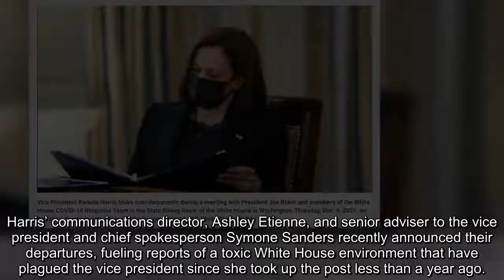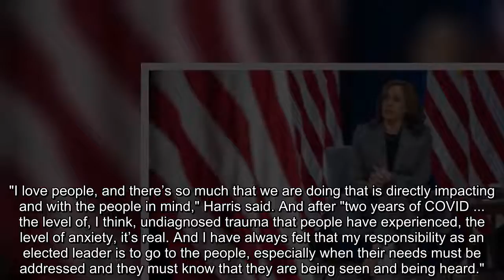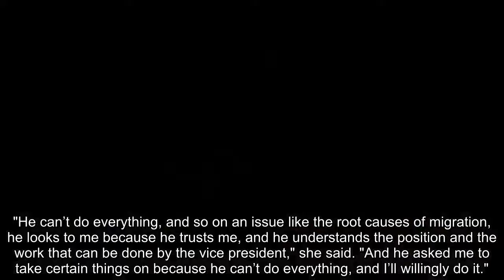VP Harris sits down for image boosting interview amid reported office turnoil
Vice President Kamala Harris told the San Francisco Chronicle in an interview published Sunday that her "responsibility as an elected leader is to go to the people," following rumors she’s leading a toxic work environment that has prompted an exodus of top staffers.